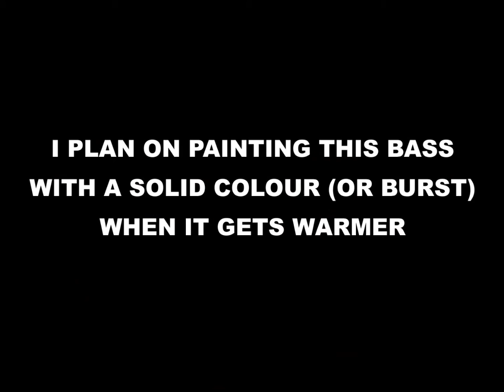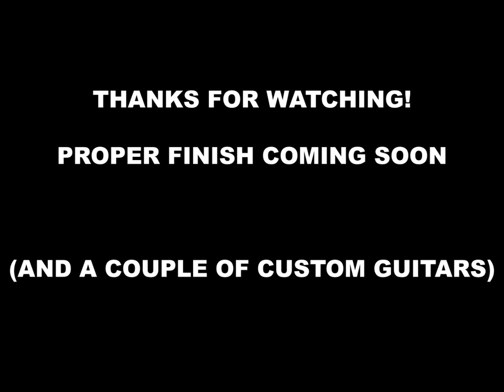Repairing a Broken Bass Guitar (Neck Heel Joint & More)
The bass was damaged during transit, I bought it for £20 for the neck, as that was still intact, but I figured I'd try and salvage the body too.